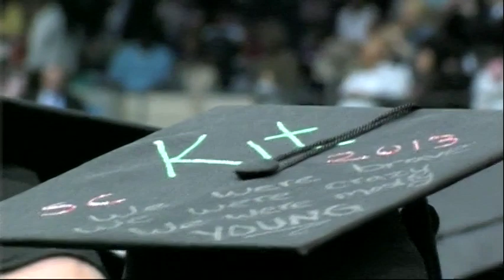Springfield College Undergraduate Commencement 2013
Springfield College hosted its 127th undergraduate commencement ceremony on Sunday, May 19, at the MassMutual Center in Springfield.  U.S. Senator Elizabeth Warren (D-Massachusetts) delivered the commencement address to graduating students.